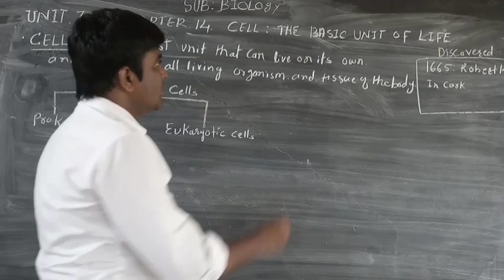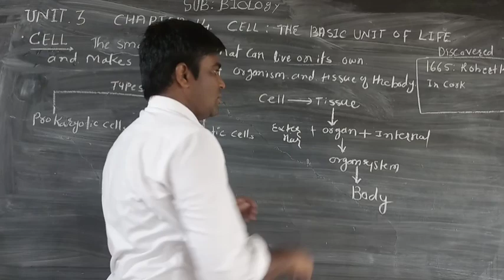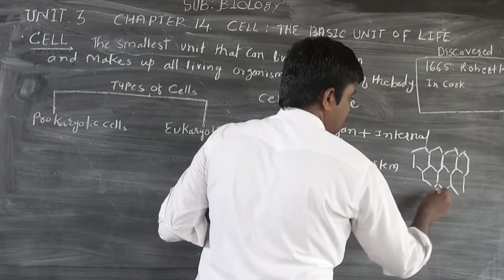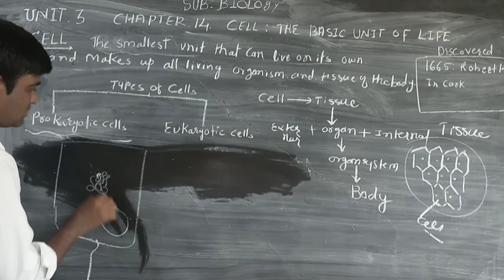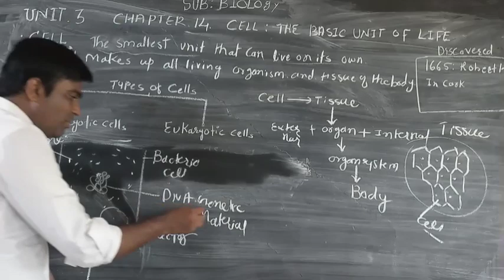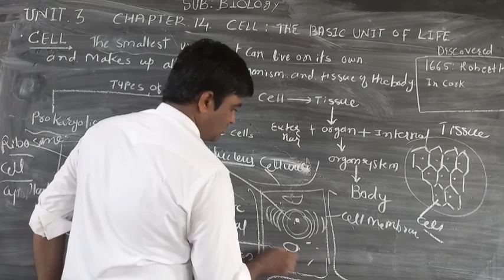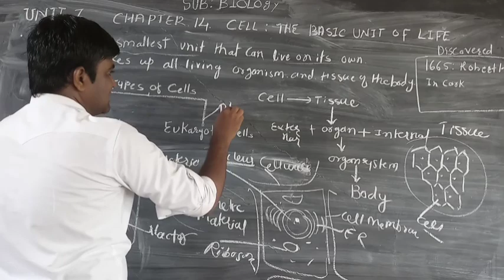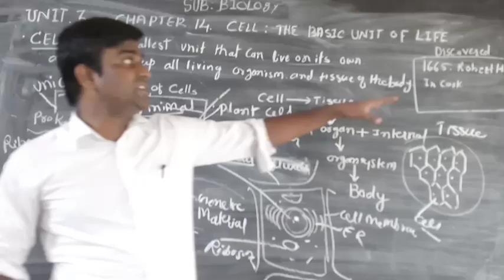Class 11 English medium Biology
Chapter 1  Cell basic unit of life